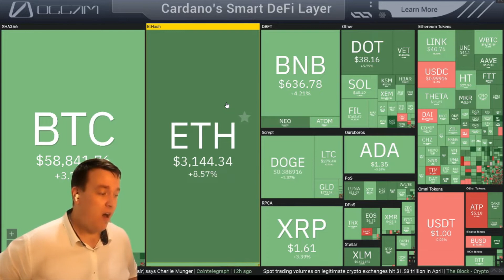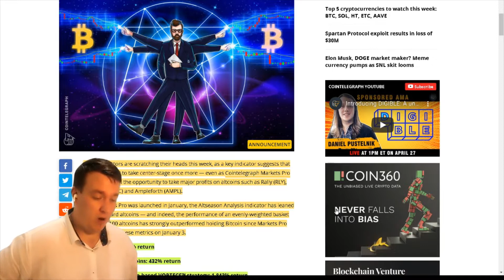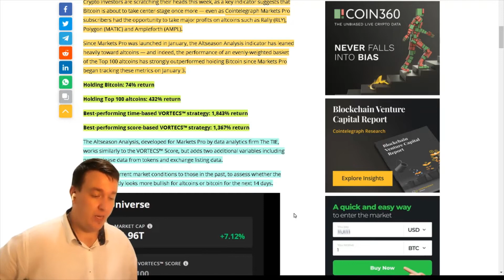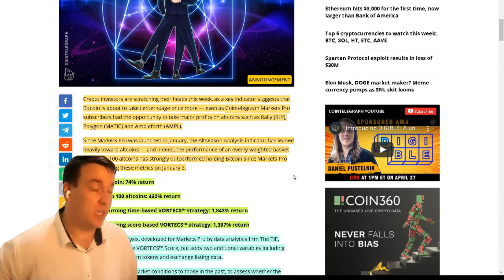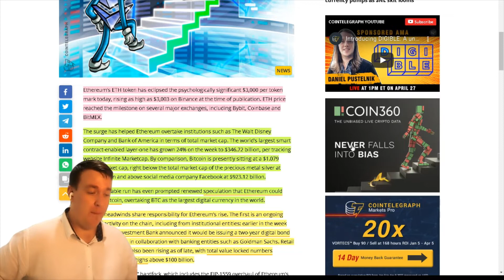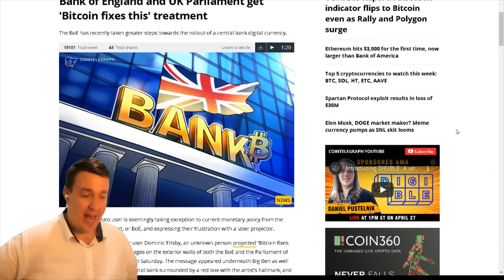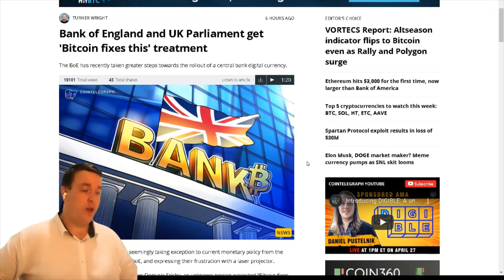When will alt season end crypto! stocks​ Coinbase​ Bitcoin​ Crypto​ Tesla​​ Cryptocurrency​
Crypto investors are scratching their heads this week, as a key indicator suggests that Bitcoin is about to take center-stage once more — even as Cointelegraph Markets Pro subscribers had the opportunity to take major profits on altcoins such as Rally (RLY), Polygon (MATIC) and Ampleforth (AMPL).
when will alt season end crypto
Since Markets Pro was launched in January, the Altseason Analysis indicator has leaned heavily toward altcoins — and indeed, the performance of an evenly-weighted basket of the Top 100 altcoins has strongly outperformed holding Bitcoin since Markets Pro began tracking these metrics on January 3.

Holding Bitcoin: 74% return

Holding Top 100 altcoins: 432% return

Best-performing time-based VORTECS™ strategy: 1,843% return

Best-performing score-based VORTECS™ strategy: 1,367% return
Ethereum’s ETH token has eclipsed the psychologically significant $3,000 per token mark today, rising as high as $3,003 on Binance at the time of publication. ETH price reached the milestone on several major exchanges, including Bybit, Coinbase and BitMEX.

SOCIAL:
facebookpage:@TheRealLdubsInvesting

$$$$ inevitable bitcoin hit $1 Million? Are you buying COIN (Coinbase stock)? or TSLA?

💲1 Free Stock on Stake (Australia, UK & NZ)

blockfi free bitcoin on deosit earn on your cryptocurrency high yeild